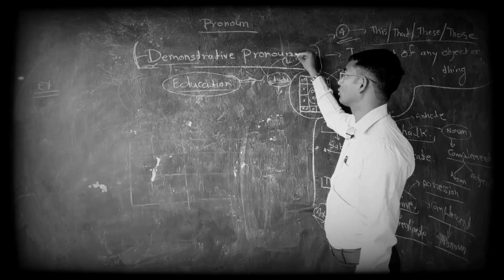Education 🤔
शिक्षा" पर मेरा एक शब्द ✍️ शिक्षा 👨‍🎓 Education🙏 Best Powerful motivation🔥

Hello friends,
In this video, Rajkumar Sir has expressed education system , Education ,life,facts of life.
friends,change your life with new concept,.
Probably,this video is very useful to everyone .
So watch the video till the end and change your life with new concept.

     एक कदम राजकुमार सर की ओर

      In today's video, learn how to activate own energy with this stape.

Your Queries 👇👇👇👇👇👇👇
phone addiction,smart phone addiction,mobile phone addiction,cellphone addiction,mobile addiction,how to avoid mobile addiction,motivation video,inspiring video,mobile addiction by sandeep maheshwari,mobile ki lat ko kaise dur kare,mobile ki lat kaise chode,motivational speech,

Credits : Rajkumar Sir
Title : Best Motivational Video for Education
Adviser : Rajkumar Sir
Music Director : As youtube library
Language : Hindi
Concept : Rajkumar Sir
Design : Rajkumar Sir
Editing : Akash Saroj
Shooting : Akash Saroj

  Some information about Akash.
Akash is an awesome student of class 12th of Science ( Maths Group ) .

   ADVANCED Features of Akash
1. Computer Science Engineer
2. Tech Science Engineer
3. Ideal Student
4. Best Shopkeeper of furniture.
5. So on many qualities